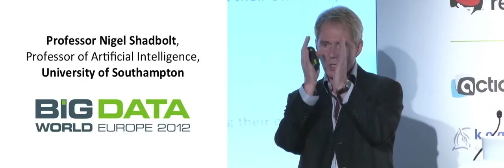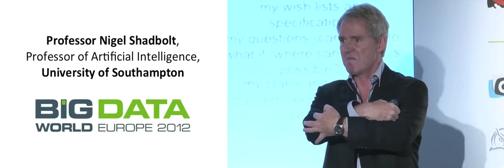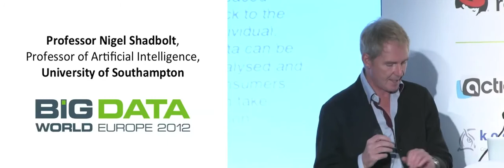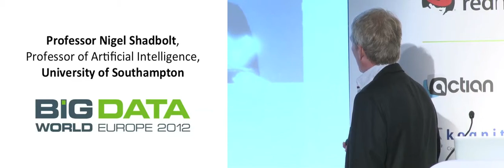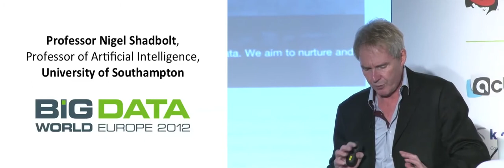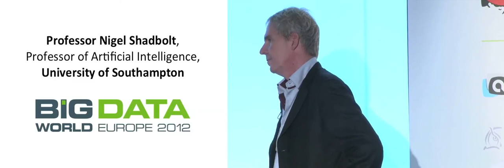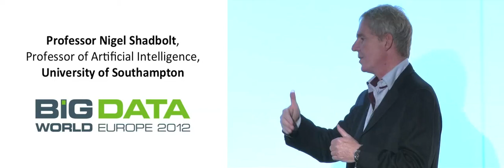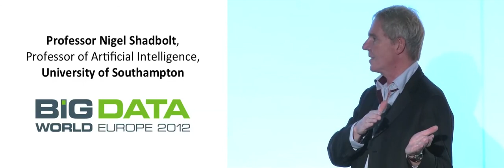Reconnecting with your lost customer - Nigel Shadbolt, University of Southampton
Nigel Shadbolt, Professor of Artificial Intelligence at University of Southampton talks about reconnecting with your lost customer: how 'midata' will build trust and create business value. His presentation covers:
- Assessing the relationship between organisations and consumers over data
- What is the function of the midata scheme?
- Why should organisations make the effort to get involved with the scheme?

Big Data World will prepare senior marketing and IT executives with the strategies, intelligence and technology they need to handle Big Data effectively through a combination of strategic keynotes and technical 'how to' case studies, running alongside a large scale exhibition.

For more information about the 2013 event, visit Europe's Customer Festival